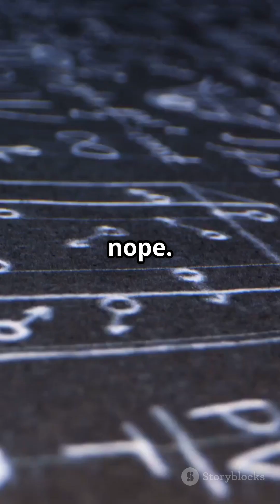What if we could travel to Space in Speed of Light? What would happen might Shock You😱!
"What if you could travel at 300,000 km/s? Discover how time would freeze, space would shrink, and the universe would look completely different at the speed of light."
speed of light, what if you travel at the speed of light, light speed explained, speed of light facts, einstein relativity, time dilation, space travel, physics explained, space facts, special relativity, universe facts, science documentary, mind bending science, space exploration, astrophysics